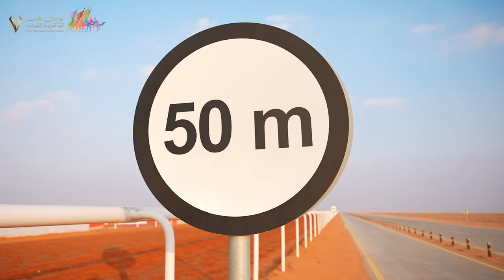فئة الحقايق 17 ديسمبر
ركض ونواميس في ثاني أيام سباقات الحقايق🤩🐪